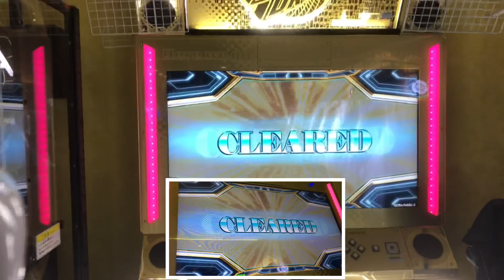AAA【DDRA20PLUS】starmine【WAVE】 DDR DDRA20PLUS 町田ラウンドワン2021年4月17日